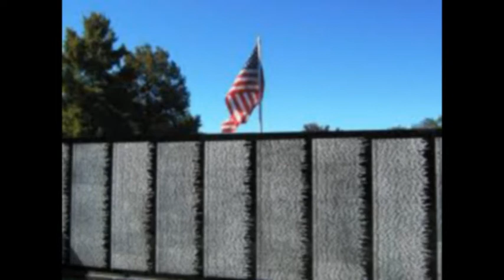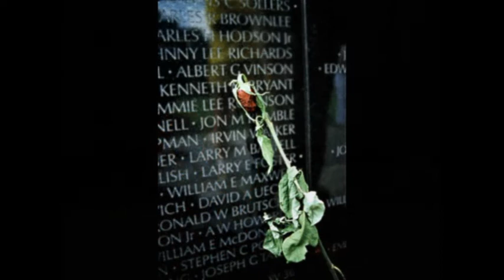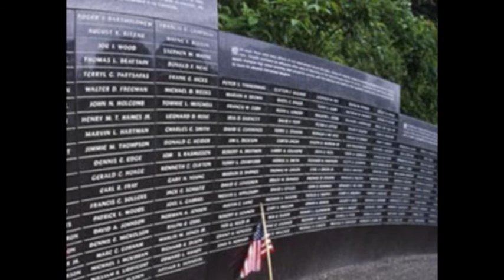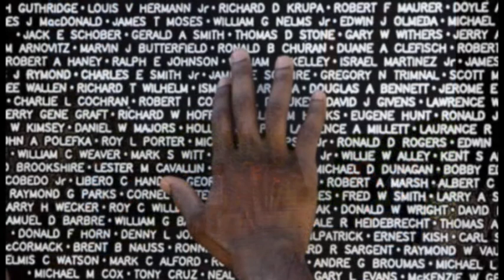50 000 Names on the Wall.wmv